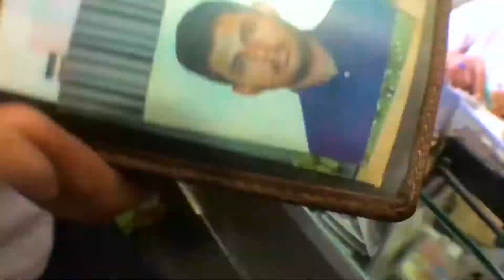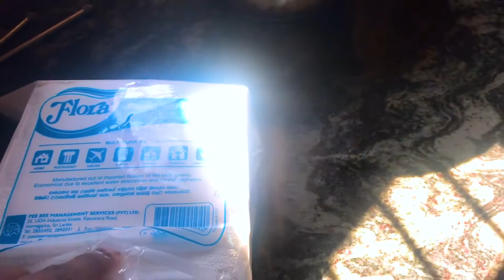අයිස් වලට මොකද වුනේ ? | What happend to the Ice ?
I'm a 23 years old musician/Video producer who lives in Kandy,Sri Lanka. this is a vlog about my day. enjoy

*i forgot to put some music in the begging sorry for that.